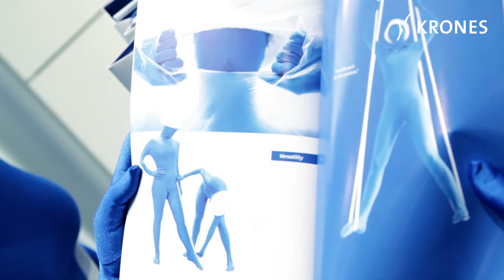Kampagne für LitePac von Krones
Mittels Morphsuit erwacht das LitePac-Gebinde auf der Messe zum Leben.